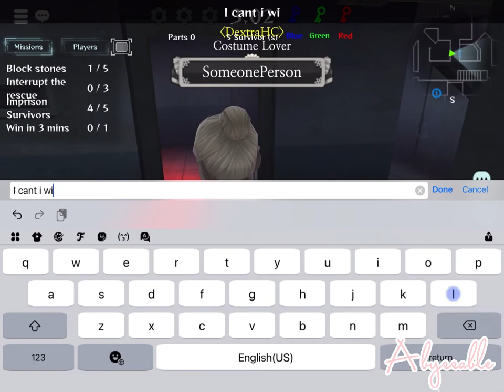Another Glitch For You to Enjoy While I Make Funny Moments | Granny’s House Online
:/ This glitch was just like the last one, but as Granny and a different map. Also sorry for not uploading again, right now I’m working on Granny’s House Online Funny Moments #4!